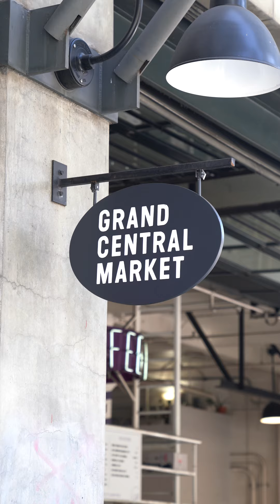Traeger on the Menu: Otium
Otium’s menu is packed with wood-fired flavor. It’s the place to eat in Los Angeles with a seasonal menu and a Traeger in the kitchen. Tim Hollingsworth opened the restaurant with a vision to strip away the rigid formalities of fine dining. Instead, Otium offers a welcoming, relaxed environment with consistently delicious food and an always-evolving menu.